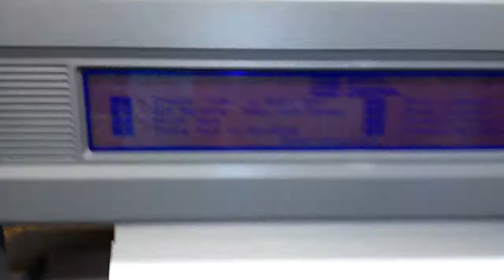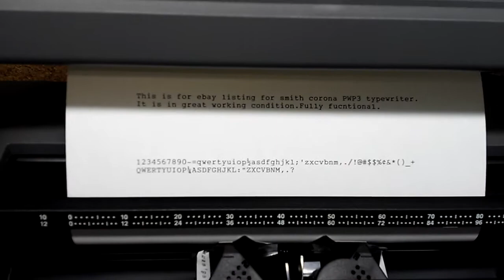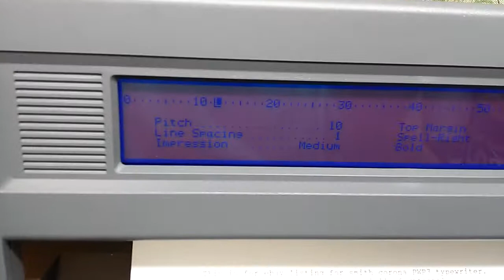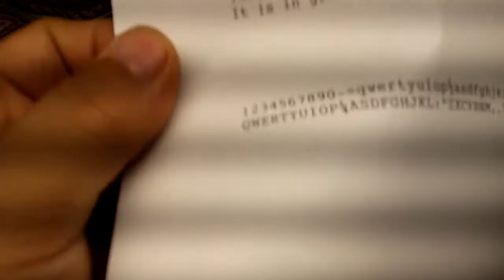Smith Corona Portable Personal Word Processor & Typewriter PWP 3